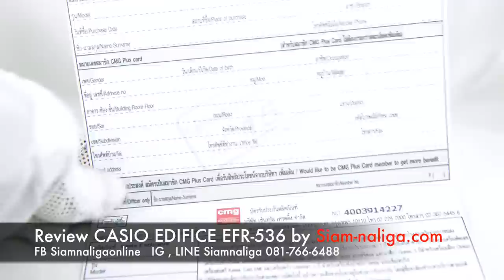ร้านย้ายมาใน ซอยบรมราชชนนี 19 กทม Review CASIO EDIFICE EFR-536 by Siam-naliga.com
LINE , IG Siamnaliga
FB Siamnaligaonline